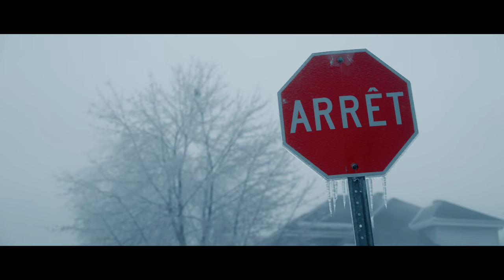FROST OF HEAVEN - Short Film (Montreal Ice Storm 2023) | Shot on Sony FX6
Frost of Heaven is a short film shot during the Montreal ice storm of April 2023.

Directed and edited by Kai Washer. Shot on the Sony FX6.

short film
cinematic video
sony fx6
moody videos
montreal ice storm
ice storm 2023
seven peaks media